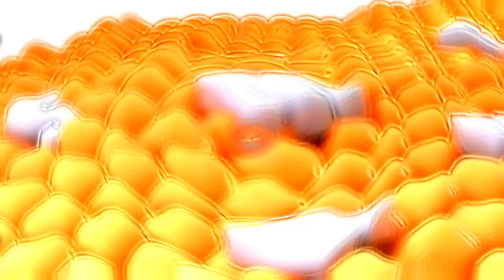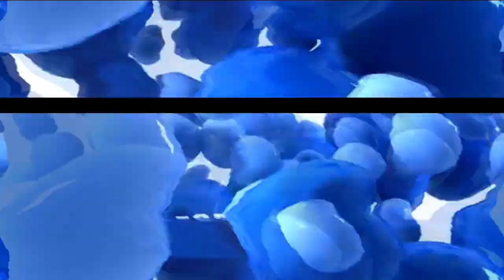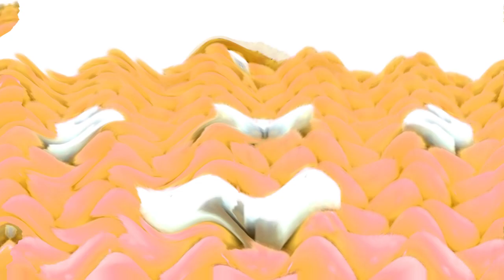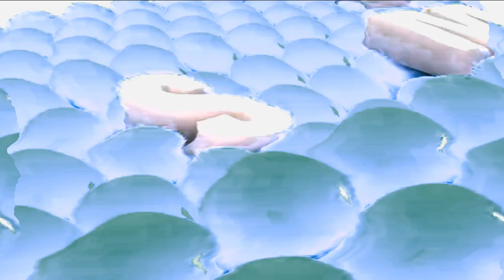Samsung Logo Balls G Major Collection (571-600)